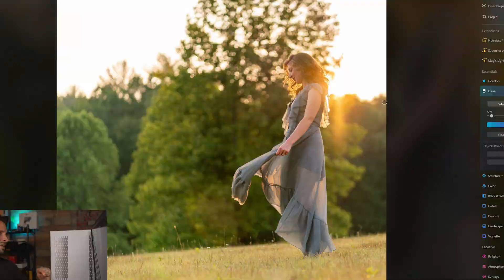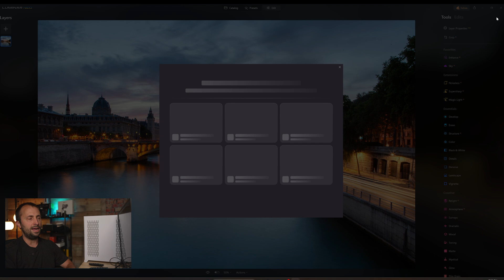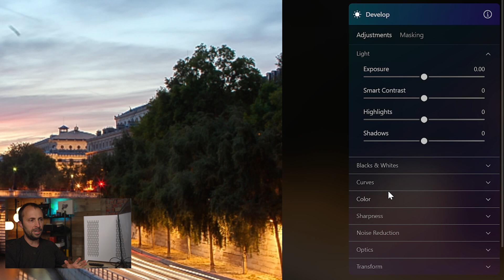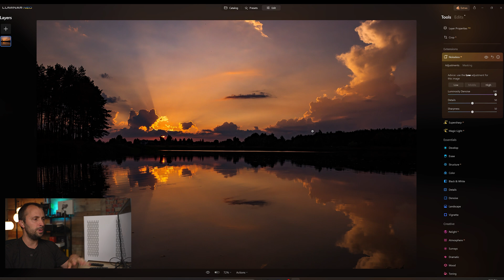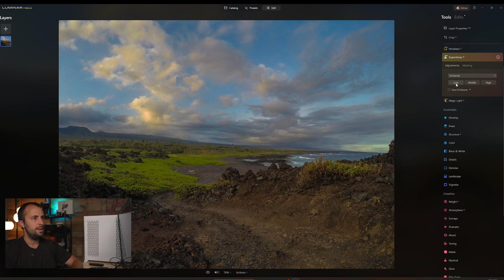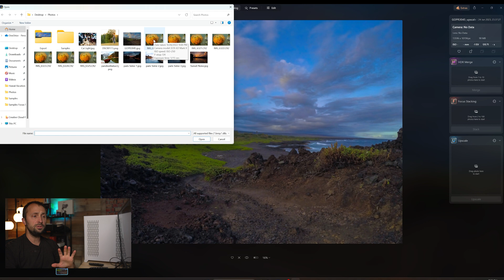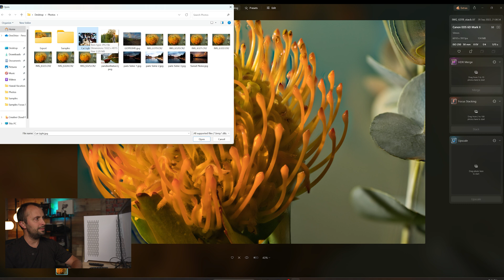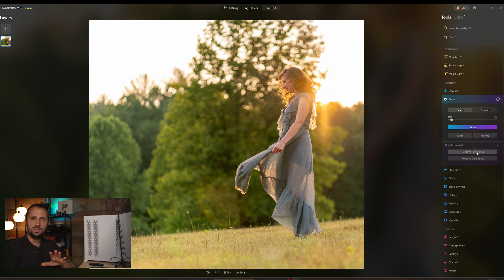FAST & EASY Photo Editing for BEGINNERS and PROS with Luminar Neo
If you're looking for a fast and easy way to edit photos, then I encourage you to check out Luminar Neo. This photo editing software has features that are useful for everyone from beginners to professionals.

Table of Contents:
0:00 - Introduction
1:16 - Opening Luminar Neo
1:33 - Photo #1 Edit
5:38 - Photo #2 Edit
7:04 - Photo #3 Edit
10:59 - Photo #4 Edit
12:24 - Photo #5 Edit
13:21 - Photo #6 Edit
15:17 - Conclusion and Special Offer

CAMERA GEAR I USE:
- GoPro Hero 11 Black
- GoPro Hero 10 Black
- GoPro Hero 9 Black
- Sony a7S III Full-Frame Mirrorless Camera
- DJI Osmo Action 3
- Favorite Wireless Microphone System
- SanDisk 256GB Extreme MicroSDXC UHS-I Memory Card with Adapter
- ANKER USB-C Charger I USE

MY FAVORITE GOPRO ACCESSORIES:
- Media Mod (Hero 9, 10, 11)
- Dual Battery Charger + Battery (Hero 9 and 10)
- Dual Battery Charger + Battery (Hero 5,6,7,8 Black)
- Protective Housing (Hero 9 and 10)
- Protective Housing (Hero 8 Black)
- Shorty Mini Extension Tripod
- Suction Cup Mount
- USB Pass-Through Door (Hero 9 and 10)
- Anker External Power Bank
- Anker USB-C Wall Charger

HIKING GEAR WE USE:
- Black Diamond Trail Ergo Cork Trek Poles
- Osprey Poco Plus Child Carrier
- Salomon Men's X Ultra Mid 3 Aero Hiking Shoes
- Salomon Women's X Ultra Mid 3 Aero Hiking Shoes

If you use this link to start your Amazon search it will benefit my channel with a small commission from some of your purchases on Amazon Thank you for your support!